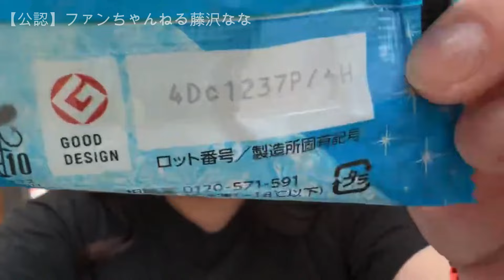【今年もやって来ました！ガリガリ君チャレンジやるよ】2024年06月20日